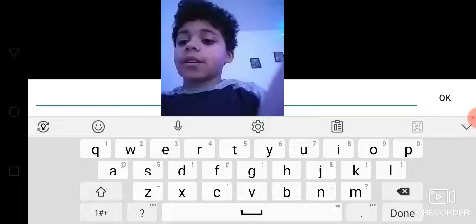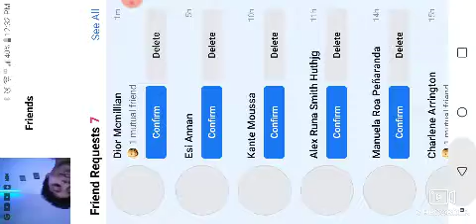THE BIG SECRET OF THE LOOP